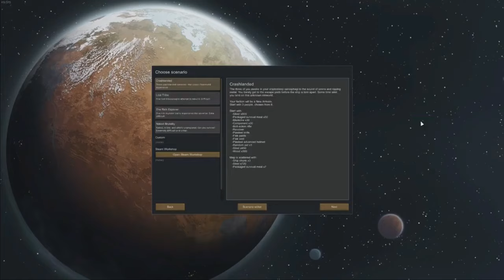Playlist Link / Cirno Plays Rimworld